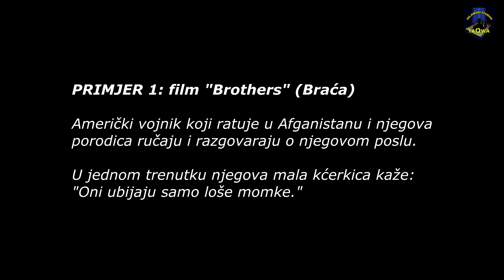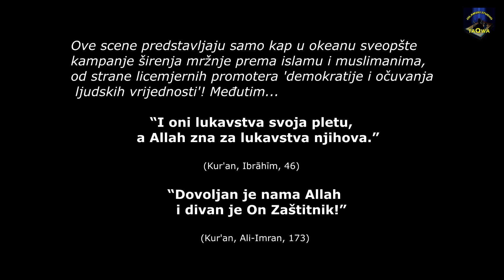KAKO HOLIVUD ŠIRI MRŽNJU PREMA ISLAMU?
Multimilijarderska "industrija zabave" crta mete na muslimanima otvoreno promovišući islamofobiju